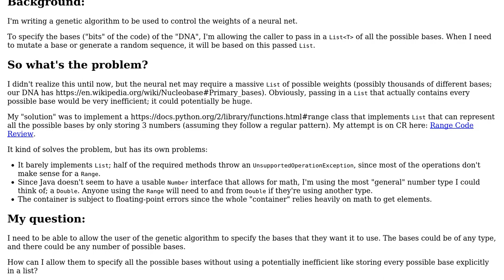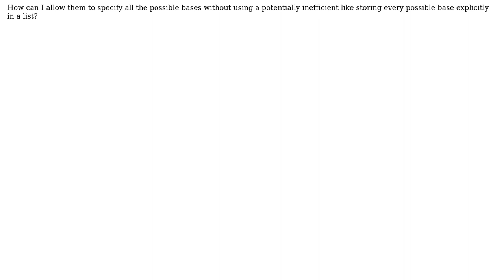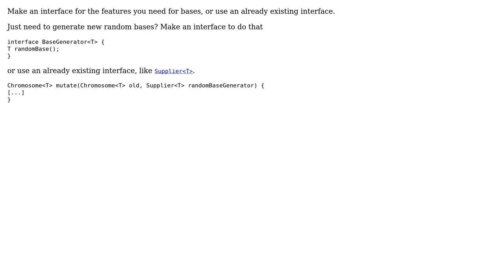How can my genetic algorithm accept an arbitrary number of bases of any type, without accepting...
Software Engineering: How can my genetic algorithm accept an arbitrary number of bases of any type, without accepting a List?

With thanks & praise to God, and with thanks to the many people who have made this project possible! | Content (except music & images) licensed under CC BY-SA | Music | Images & others | With thanks to user Robert Cooper user Carcigenicate and the Stack Exchange Network Trademarks are property of their respective owners. You are responsible for your own actions.